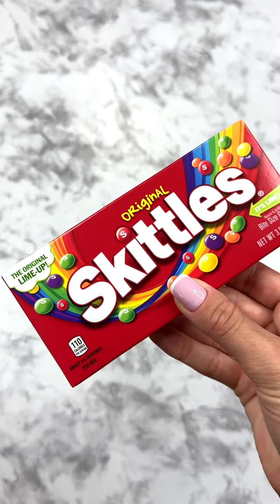Filling Platter with Sweets ASMR